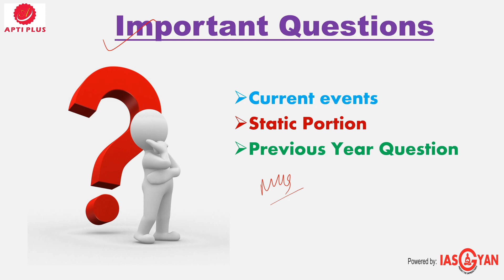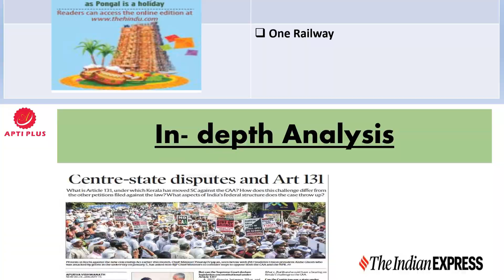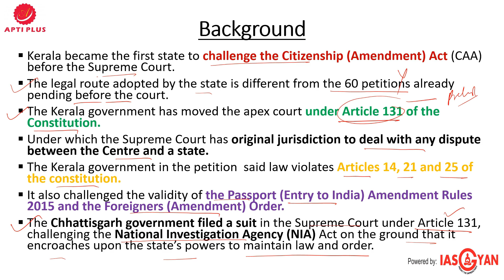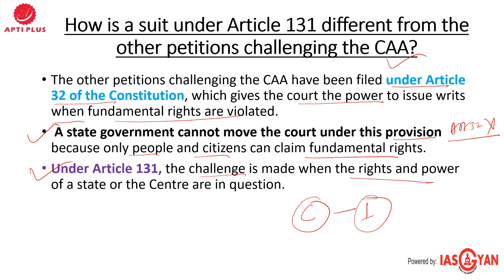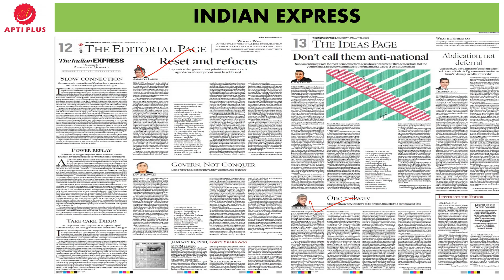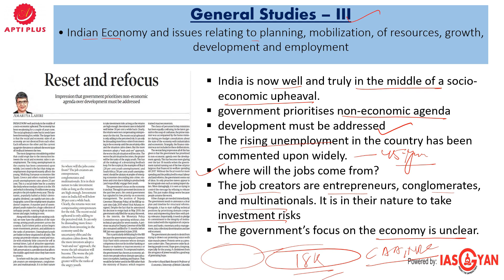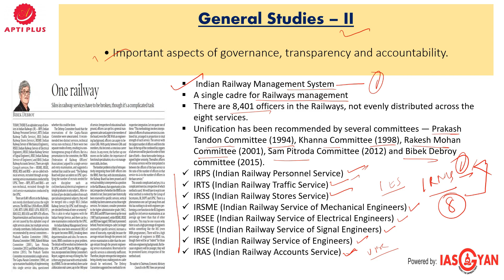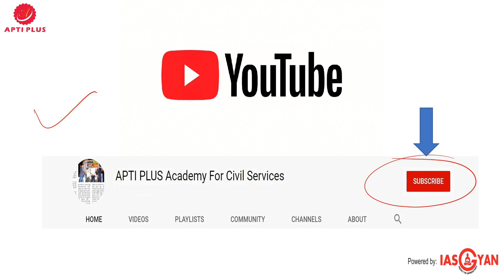EDITORIAL ANALYSIS !! 16 January 2020 !! { Article 131 and Centre-state disputes }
Join Free Mock Interview Programme For UPSC CSE 2019.

From 29th Jan @ Hotel Jaypee Siddharth New Delhi.

ANSWER
Q.1 - A
Q.2 - C

Article 131 and Centre-state disputes

Kerala has become the first state  government to move the Supreme Court against the Citizenship Amendment Act (CAA) 2019.

The government argued that the law violative of the basic structure—principle of equality, freedom and secularism.

Question that should come to mind?

Under which conditions Kerala has moved SC against the CAA?

How does this challenge differ from the other petitions filed against the law?

 What aspects of India’s federal structure does the case throw up?

Background

Kerala became the first state to challenge the Citizenship (Amendment) Act (CAA) before the Supreme Court.

The legal route adopted by the state is different from the 60 petitions already pending before the court.

The Kerala government has moved the apex court under Article 131 of the Constitution.

Under which the Supreme Court has original jurisdiction to deal with any dispute between the Centre and a state.

The Kerala government in the petition  said law violates Articles 14, 21 and 25 of the constitution.

It also challenged the validity of the Passport (Entry to India) Amendment Rules 2015 and the Foreigners (Amendment) Order.

The Chhattisgarh government filed a suit in the Supreme Court under Article 131, challenging the National Investigation Agency (NIA) Act on the ground that it encroaches upon the state’s powers to maintain law and order.

The Supreme Court has three kinds of jurisdiction: original, appellate and advisory.

Under its advisory jurisdiction, the President has the power to seek an opinion from the apex court under Article 143 of the Constitution.

Under its appellate jurisdiction, the Supreme Court hears appeals from lower courts.

In its extraordinary original jurisdiction, the Supreme Court has exclusive power to adjudicate upon disputes involving:

Elections of the President and the Vice President

States and the Centre

Cases involving the violation of fundamental rights

How is a suit under Article 131 different from the other petitions challenging the CAA?

The other petitions challenging the CAA have been filed under Article 32 of the Constitution, which gives the court the power to issue writs when fundamental rights are violated.

 A state government cannot move the court under this provision because only people and citizens can claim fundamental rights.

Under Article 131, the challenge is made when the rights and power of a state or the Centre are in question.

Can the Supreme Court declare legislation unconstitutional under Article 131?

Some important judgments had held that the constitutionality of a law can be examined under Article 131.

In the case of State of Madhya Pradesh v. Union of India  the court ruled that in an original suit under Article 131, the constitutionality of an enactment cannot be examined.

Can the Centre against the state under Article 131?

The Centre has other powers to ensure that its laws are implemented.

The Centre can issue directions to a state to implement the laws made by Parliament.

If states do not comply with the directions, the Centre can move the court seeking a permanent injunction against the states to force them to comply with the law.

Non-compliance of court orders can result in contempt of court, and the court usually hauls up the chief secretaries of the states responsible for implementing laws.